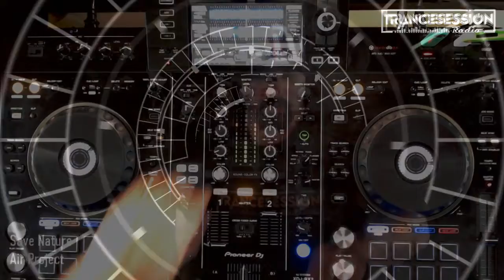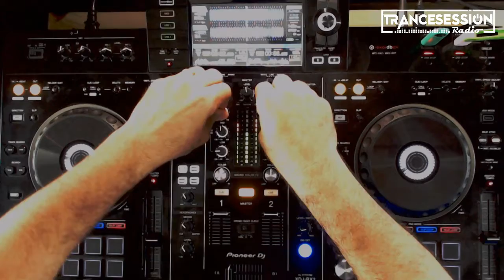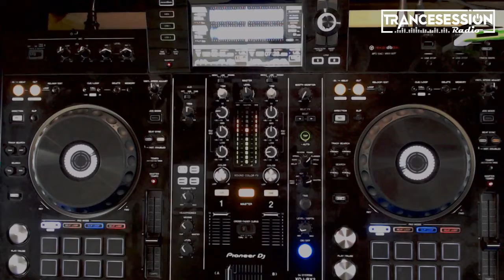Trancesession Radio - Episode 100 Part 1 - (Trance DJ Mix)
It's Trance time!  Welcome to Episode 100 of Trancesession Radio - Part 1 hosted by Just James and R2.  A weekly show with a live DJ mix of expertly hand-picked Trance Music.  Listen every week for brand new Trance tunes before they are released.  A must-listen event for every Trance lover!

Tracklist:
1. Christopher Corrigan- Sleepless Nights (James Kitcher & Adam Taylor Remix)
2. Blenda- Express 303 (Extended Mix)
3. Miroslav Vrlik & Dave Steward - New Dimensions
4. Tom Exo – Nightshades
5. Raz Nitzan & Maria Nayler- Nothing Breaks Like A Heart (Darren Porter Remix) Extended
6. Marcprest- Eternity (Original Mix)
7. R1TURAJ - Beyond Imagination
8. Air Project - Save Nature
9. Flatlex- Breeze 2.0 (Original Mix)
10. Ben Ashley- Sapphire (Extended Mix)
11. 1st in Line - In Deep Waters
12. Nico Cranxx - Chase Your Dreams